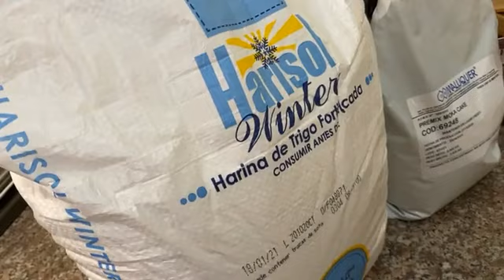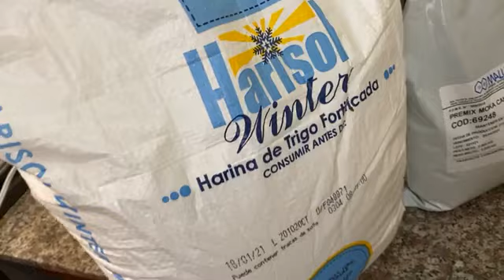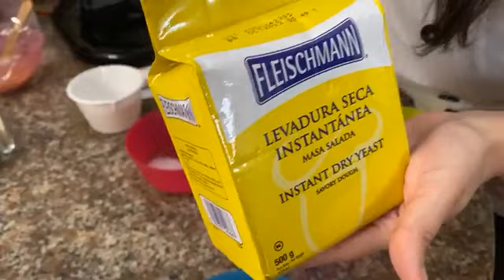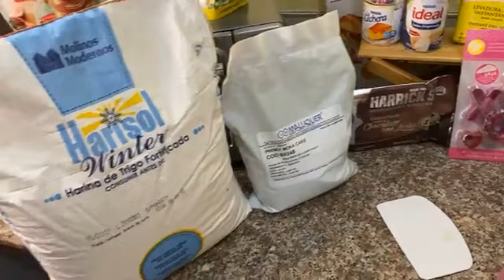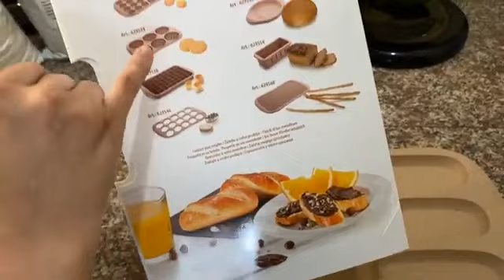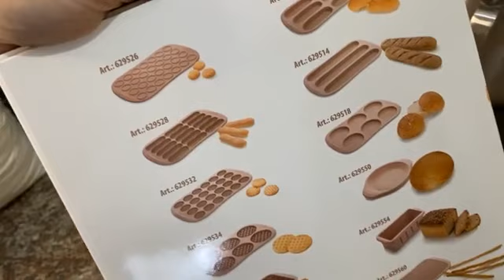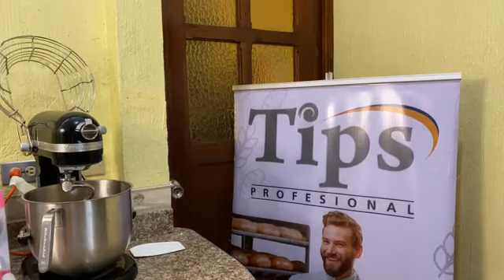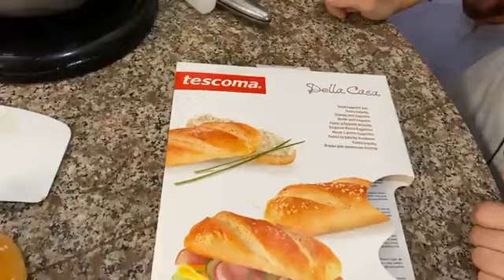Pan de Hot Dog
SÍGUENOS!